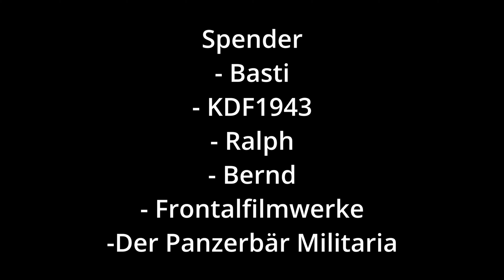Der Unbekannte | Panzer! [St.1Ep.3] {WW2 Series German Side} | SN Productions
-1942 Die Gebrüder Spree haben erneut eine Aufgabe um ihre Kameraden zu unterstützen.
-1943 Einem der 2 Brüder Stößt etwas zu bevor sie ihren Urlaub antreten konnten und einer Trifft auf einen Polnischen Heimat Armee [Armia Karowja] Soldaten und weiß es noch nicht.
Dieses und Weitere Projekte wären durch unsere Zuschauerspenden nicht möglich gewesen.
- Basti
- KDF1943
- Ralph
- Bernd
- Frontalfilmwerke
-Der Panzerbär Militaria